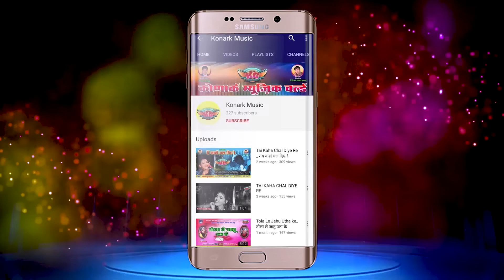beauty parlour le aye he _ ब्युटि पार्लर ले आये हे // गायक - भिखु यादव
KONARK MUSIC WORLD
निर्माता - दीपक चंद्राकर निर्देशक - भारत साहू
गीत - ब्युटि पार्लर  ले आये हे
स्वर -  भिखु यादव
संगीत -  दीपक चंद्राकार, प्रेम ग्वाल
संकलन - ओमप्रकाश
Video Editing - भारत फिल्म्स भनपुरी रायपुर भनपुरी (छत्तिसगढ़ )
AUDIO  RECORDING -  कोणार्क म्यूजिक वल्ड दाऊ पारा कोदवा (दाढ़ी) बेमेतरा (छ.ग.)